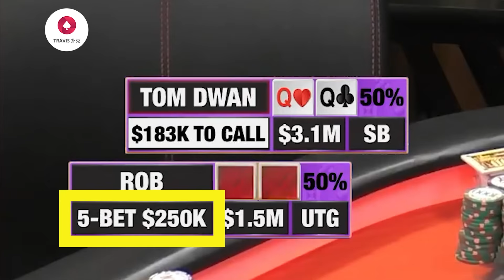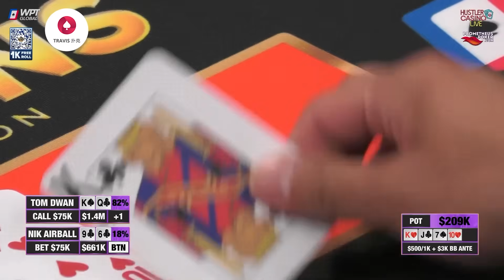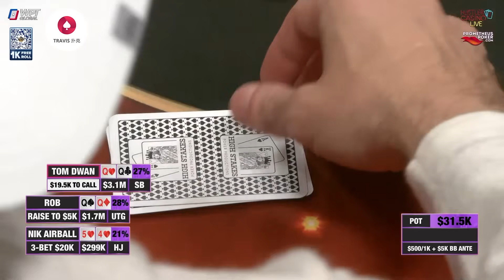Doug拿著AA被推了一百萬美金！史上最大偷雞！Tom Dwan百萬美金超高額牌局 [2]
精彩章節
0:00 精彩預告
00:25 Nik Airball會向毒王開第三槍嗎
02:43 AA vs QQ vs JJ
05:37 AK 5bet底池
07:03 葫蘆 vs 同花
09:57 AA被推了一百萬美金
15:56 毒王擁抱衛斯理
17:53 毒王QQ被加註到25萬